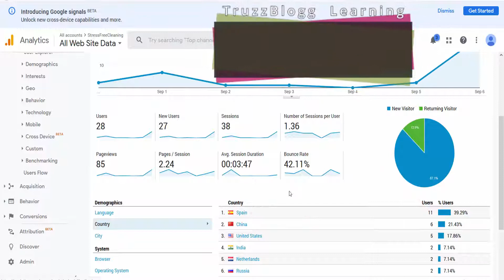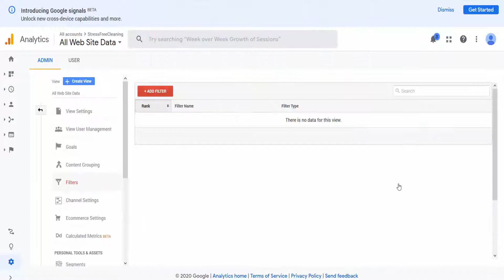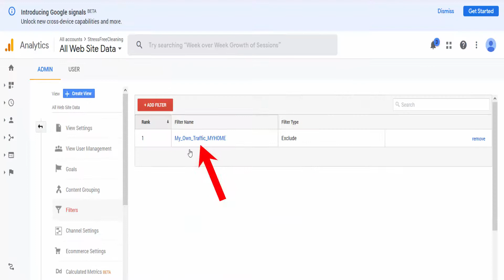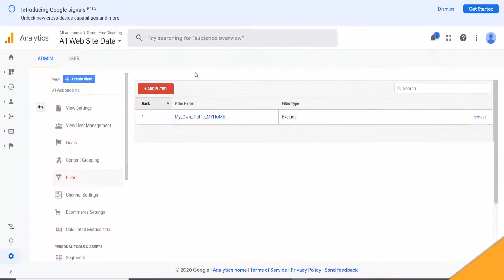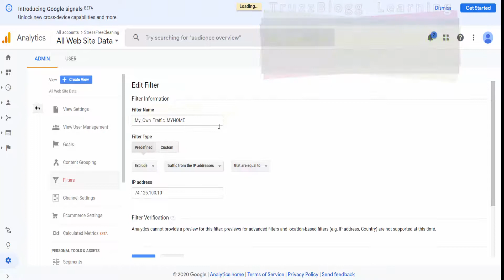GOOGLE ANALYTICS CUENTA MIS VISITAS!📉🤓🚀📈 Cómo bloquear tus propias visitas en Google Analytics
Bloquea/excluye tus visitas de Analytics: Cómo bloquear tus propias visitas en Google Analytics! Excluir visitas de Google Analytics: Cómo excluir tráfico interno en Google Analytics (Excluir una IP en Analytics).

Cómo bloquear mis propias visitas en Google Analytics!
Vamos a suponer la siguiente situación:
Tienes un sitio web nuevo...todavía lo estás configurando y NO tiene muchas visitas. Pero, si tengo Google Analytics instalado en esa web, cada vez que se acceda a la web para verificar algún cambio/modificación que hayamos realizado en la web, Google Analytics nos va a contabilizar nuestras propias visitas a esa web.

Entonces... Cómo se puede bloquear mis propias visitas a mi propia web desde el panel de Google Analytics? Qué hacer para que Google Analytics no cuente mis propias visitas a mi página web?

En este vídeo queremos mostrarte cómo se puede quitar/excluir tus propias visitas del panel de Google Analytics! De esta forma, tus informes de visitas o tráfico no aparecerán alterados por tus propias visitas a tu página web.

Esta práctica es bastante habitual cuando estamos midiendo el tráfico de una página web al iniciar un nuevo proyecto! Y siempre nos encontramos con el problema que al realizar cambios en la web, cuando entramos a la web para verificar si todo está ok, pues resulta que Google Analytics cuenta esa visita y la registra en el informe de visitas recibidas de esa web.

Y eso es exactamente lo que queremos aprender: Cómo excluir las visitas o tráfico interno que llega a mi página web desde mi propio ordenador. En este caso lo haremos usando un filtro de Google Analytics que nos permite excluir todo el registro de tráfico que llega desde una dirección IP determinada.

En este vídeo te hemos explicado una manera de bloquear/filtrar tu propio tráfico web desde el panel de Google Analytics!  Espero que el vídeo sea de utilidad para todos aquellas personas que utilizan Google Analytics para monitorizar el tráfico de su web. Un saludo a todos.